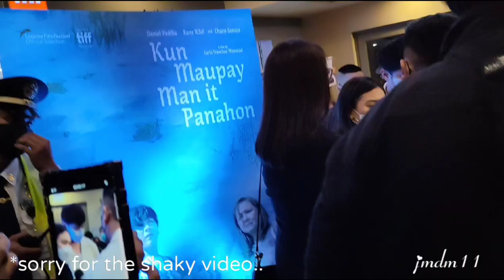KunMaupaySpecialScreening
Kun Maupay Man it Panahon Special Screening at Trinoma Cinema 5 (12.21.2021) - Part 2

*Sorry po for the shaky part of the video...